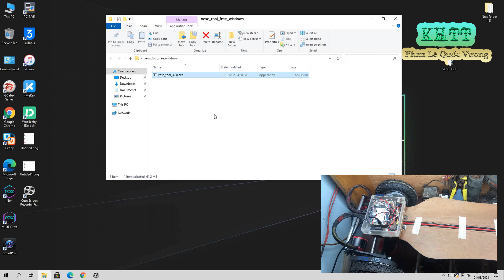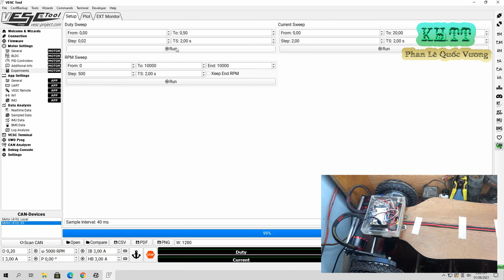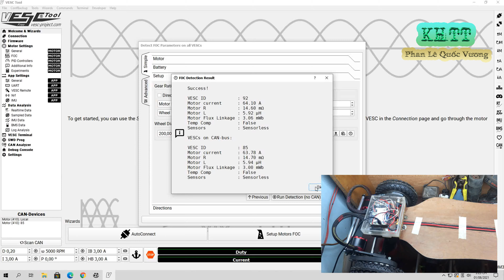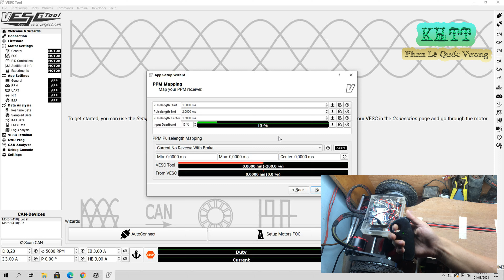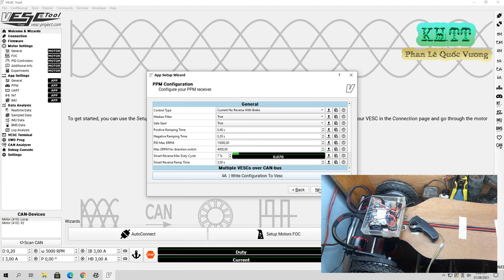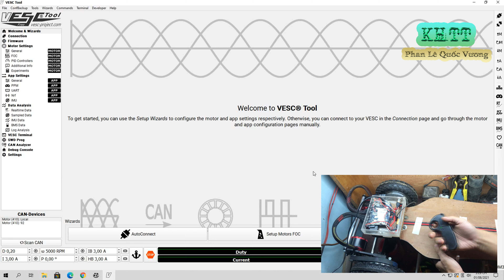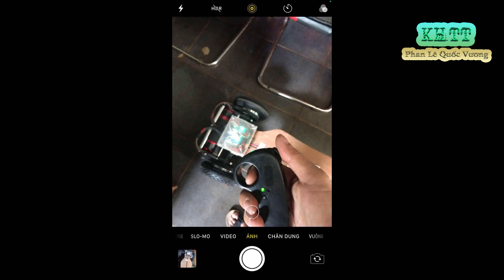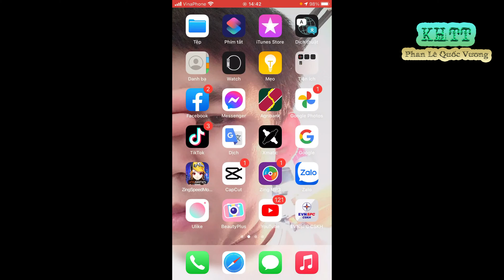Ván Trượt Điện Phần 2 Tập 7 | 2Wd | Dual FSESC 4.20 Plus Based on VESC | Dual 6354 270Kv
Các tính năng được nâng cấp:
     1.Tích hợp chức năng công tắc chống tia lửa điện trong PCBA
     2. Mỏng hơn để nhỏ gọn trong trường hợp Với tản nhiệt: 64 x84x20.5mm (Bao gồm tản nhiệt)

Thông số kỹ thuật:
Phần cứng: V4.20
ERPM: 60000
Phần mềm chương trình cơ sở: Phiên bản chương trình cơ sở mới nhất
Dòng điện: 50A liên tục / đơn, 100A liên tục / kép, nổ 150A / đơn, nổ 300A / kép
Điện áp: 8V-60V (Tế bào: 3-13S LiPo, An toàn cho 3S đến 12S LiPo ， Điện áp tăng đột biến không được vượt quá 60V!)
BEC: 5V@1.5A
Loại BEC: Hỗ trợ trình điều khiển nội bộ
Chế độ: DC, BLDC, FOC (hình sin)
Thời gian: Hiệu chỉnh phần mềm
Điện áp ngắt: Có thể lập trình
Tần số: đầu vào PWM
Thẻ lập trình: Không
Đảo ngược: Có
Công suất phanh tái tạo: Có
Dây động cơ: 12AWG
Cáp nguồn: 12AWG
 Gói vận chuyển bao gồm:

1 * Kép FSESC4.20 Plus + Tản nhiệt
2 * Dây cảm biến VESC
1 * Micro USB
1 * Hướng dẫn sử dụng
Nút LED 1 * 16mm
Flipsky ESC dựa trên Dự án nguồn mở VESC và tương thích với Phần mềm VESC.

Flipsky ESC là một bộ điều khiển tốc độ điện tử có thể sửa đổi cao được thiết kế để chuyển đổi Ván trượt điện tự làm.

Flipsky ESC cho phép bạn sử dụng động cơ không cảm biến để khởi động trơn tru ngay từ khi dừng lại, trong khi RC ESC truyền thống có thể gặp sự cố khi khởi động. Nó cũng cung cấp phanh điện mạnh mẽ và đáng tin cậy.

◆ Phần cứng: V4.12
◆ EPRM: 60000
◆ Firmware: V3.40 (Tiếp tục nâng cấp với phiên bản firmware mới nhất)
◆ PCB: 4 lớp, kích thước: 40 * 60mm
◆ Dòng điện: 50A liên tục / đỉnh 240A, giá trị phụ thuộc vào cách lắp và nhiệt độ môi trường xung quanh thiết bị !
◆ Điện áp: 8V-60V ( An toàn cho 3S đến 12S LiPo, điện áp tăng đột biến không được vượt quá 60V! )
◆ Pin 10S được khuyến nghị
◆ BEC: 5V@1.5A
◆ Loại BEC: Hỗ trợ trình điều khiển bên trong
◆ Giao diện điều khiển động cơ: Tín hiệu PPM (RC servo),
  bus analog, UART, I2C,  USB hoặc CAN ‐.
◆ Tần số: Ngõ vào PWM
◆ Thống đốc: Không
◆ Trọng lượng: 80g
◆ FSESC4.12 Kích thước: 110x40x20mm
◆ Đảo ngược: Có
◆  Cáp nguồn: 12AWG
Lời khuyên ấm áp: vui lòng không tháo phần co để bảo vệ các thành phần điện tử pcb khỏi tạp chất hoặc kim loại dẫn đến đoản mạch hoặc hư hỏng do cháy esc.

1 * FSECS4.12
1 * Mini USB
1 * Dây cảm biến VESC
1 * Hướng dẫn sử dụng
Động cơ không chổi than này có khả năng tản nhiệt hiệu quả cao, đảm bảo hệ thống hoạt động đáng tin cậy. Sản phẩm của chúng tôi có tuổi thọ dài hơn. Động cơ không chổi than áp dụng thiết kế chính xác để chuyển đổi năng lượng tối đa. Nó được thiết kế để mang lại hiệu suất và hiệu quả tốt.
Vật chất: Hợp kim nhôm
Mô hình: 6354
Động cơ KV: 270KV
Pin: 3-10S Li-Po hoặc 18650 Pack
Điện áp đầu vào: 18-42V
Đường kính trục: 10mm
Khoảng cách lắp đặt: 30 / 40mm
Công suất tối đa: 2300W
Đường kính: Xấp xỉ. 63mm / 2,5 inch
Trọng lượng xấp xỉ. 599g
Hiệu suất hoàn hảo
Động cơ không chổi than được làm bằng kim loại chất lượng cao, dễ dàng lắp đặt, cho phép thiết bị của bạn vượt qua đường lầy lội mà không phải lo lắng gì.
Hệ thống hoạt động đáng tin cậy
Động cơ không chổi than này có khả năng tản nhiệt hiệu quả cao, đảm bảo hệ thống hoạt động đáng tin cậy. Sản phẩm của chúng tôi có tuổi thọ dài hơn.
Chuyển đổi tối đa năng lượng
Động cơ không chổi than sử dụng thiết kế chính xác để chuyển đổi năng lượng tối đa. Nó được thiết kế để mang lại hiệu suất và hiệu quả tốt.
Phụ kiện sửa chữa tốt
Động cơ không chổi than Outrunner có mức tiêu thụ năng lượng thấp và tiếng ồn thấp. Nó là một sự lựa chọn tuyệt vời cho tất cả người dùng.